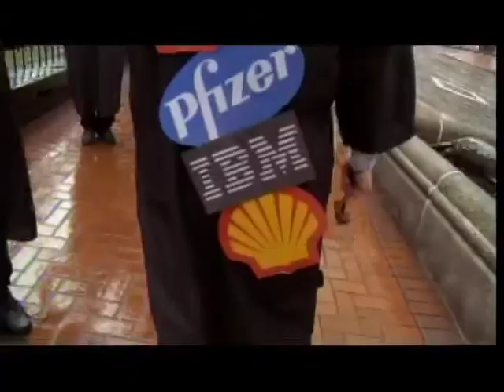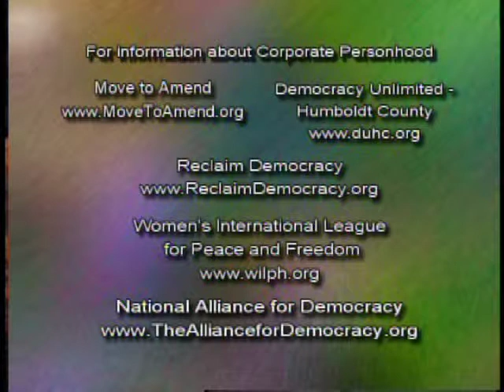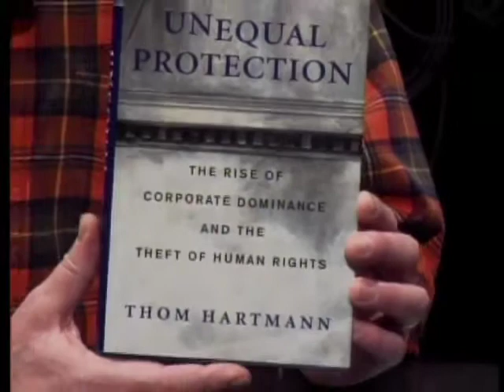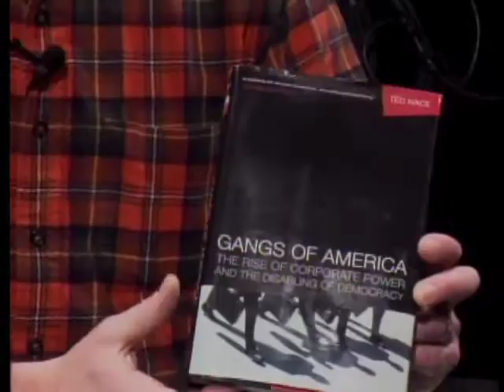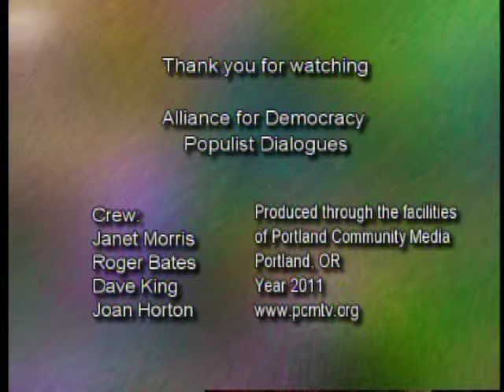David Cobb - Part 2 - Eliminate Corporate Personhood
The Alliance for Democracy - Populist Dialogues
Presents
David Cobb talks with host David Delk about eliminating corporate personhood. David Cobb is the chief organizer and spokesperson for Move To Amend - MoveToAmend.org. David Cobb illustrates how unelected and unaccountable corporations have hijacked our government and describes the national coalition of diverse public interest, community, and business organizations which has issued a bold call to amend the U.S. Constitution to restore the power of people over corporations.
PD 11-13b, 28:07
First broadcast on 3-27-11

Contact your local public access TV station and request they broadcast this show and other Populist Dialogues. Public access TV can download these shows free from PEGMedia.org and broadcast them to their local audience.